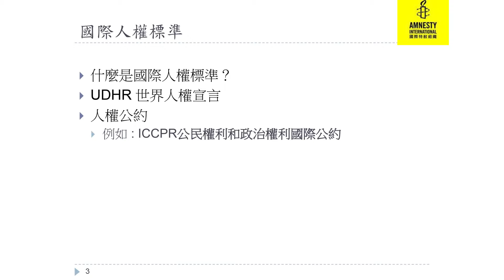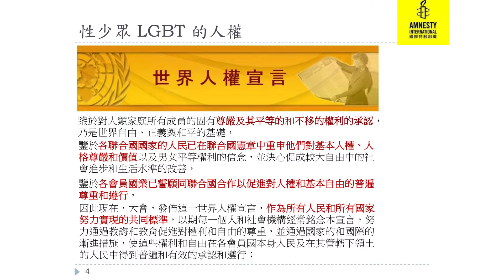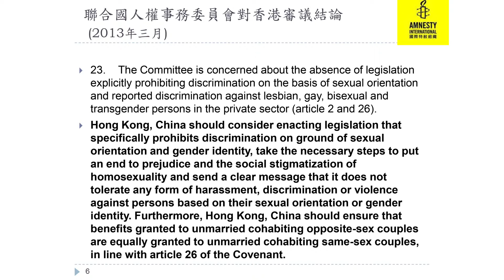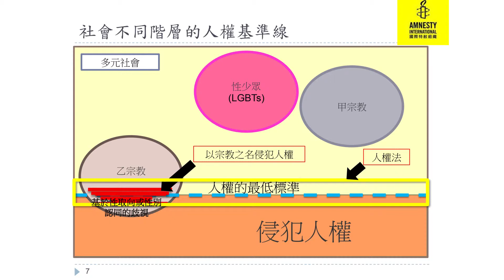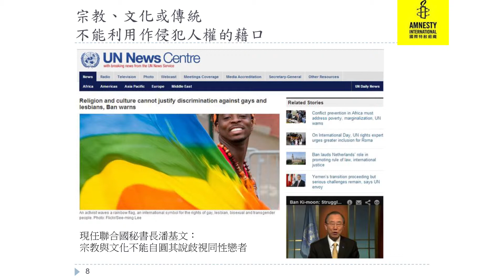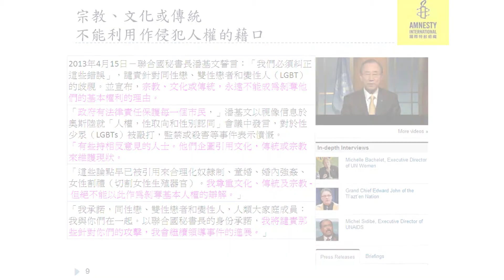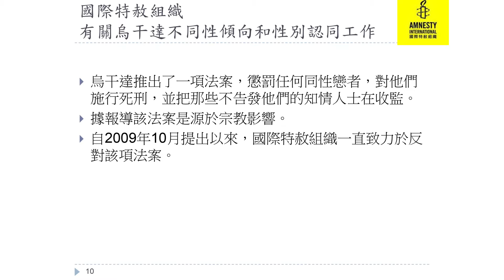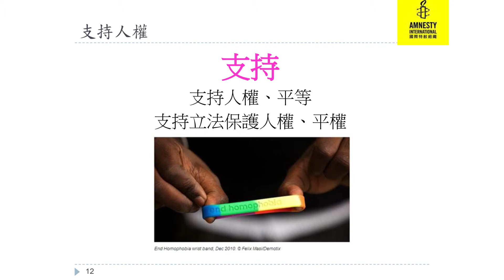莫羨嫻小姐 (國際特赦組織香港‹同志組統籌›）-- 第九屆「國際不再恐同日」（香港區跨宗教交流會）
主題: 善待愛鄰
世界各地的不同宗教皆主張慈悲寬容、愛鄰如己，並透過和平的經典予人祝福。在香港為紀念性小眾，包括不同性傾向及性別身份認同者，他們於世界不同的角落遭受人權剝削。因著恐懼同性戀的文化及宗教氛圍下被視作「他者」，承受不必要的誤解、委屈和歧視、甚或遭受暴力折磨與殘害。

今天，香港仍處於立法保障人權的爭議當中，來自不同宗教信念的團體包括佛教、道教、猶太教及基督宗教等。透過跨宗教交流聚會釋出善意，以愛心呼籲香港持有不同信仰的公民，放下成見。本著其所宣揚的慈悲及愛鄰的精神，促進宗教與性小眾的共融，為公民社會締造和平而多樣色彩的生活空間。

第九屆「國際不再恐同日」（香港區跨宗教交流會）詳情：

分享嘉賓：
莫羨嫻小姐　　（國際特赦組織香港‹同志組統籌›）
蓮花瑜伽士 （藏傳佛教瑜伽士、香港奧明法州中心）
佐敦‧布達殊博士 (香港聯合猶太會執行委員會成員，禮儀委員會副主席)
余國斌道長 (道教信徒，香港人文哲學會)
胡露茜博士　 (基督教神學教育工作者)
Eunice Au (香港性小眾平權聯盟代表，姊妹同志主席)
陳嘉恩牧師　　（中華基督教會深愛堂）
王美鳳牧師　　（九龍佑寧堂）

交流內容：
宗教與恐同紀念儀式
分享同志人權國際標準
跨宗教交流研討
多元共融的祝禱

Ｇ點電視是本港首個為同志社群服務的網上電視台。2008年至今，共製作了超過200段短片，題材廣泛，當中《誰能邪惡如我》、《性教育之睡公主吉吉》、《驅魔人》、《異性戀全面睇之周街問人有冇人獸交》等熱爆全城的短片，更參加過國際性的影展。

G點電視一直深信錄像是具有感染力的傳播媒體，我們希望吸納更多有志之士，透過第一身的鏡頭，把真實的同志面貌呈現給觀眾，以新媒體作為介入社會與文化的切入點，移風易俗。

此外，我們定期舉辦工作坊，讓社群及公眾了解同志及性／別議題，亦有開辦專門訓練義工製作錄像的基礎技巧課程，將義工轉化為行動者，尋找自己感興趣的議題。